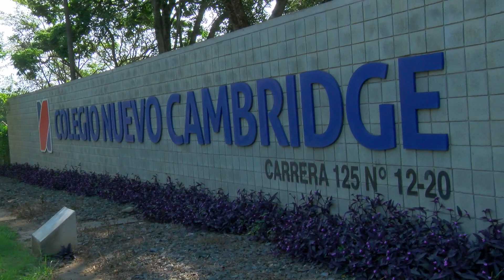New Cambridge - Colegiando - Tiempo Real, Marca Tu Generación - Cali, Colombia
Emisión: Abril 26 de 2017

Cali - Colombia

Daniela Durán
Leonel Gualteros

PRESENTADORES
Gabriela Cárdenas
David Torres

REALIZADORES
Kelly Blandón

DIRECCIÓN FOTOGRAFÍA
Harold Becerra

CÁMARA
Harold Becerra

DISEÑO GRÁFICO
Camila Duque
Douglas Monard
Sebastián Arias

PUBLICISTA
Laura Perea

Alejandro Mejía

TRANSPORTE
Mario García
Alejandro Hoyos

MÚSICA AUTORIZADA
Sayco - Acinpro

TIEMPO REAL
2017